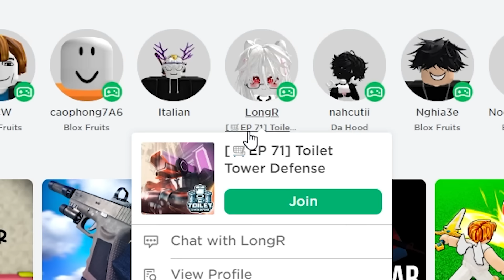Mình Thử Thách 100 Ngày LẤY TẤT CẢ MỌI THỨ Trong Toilet Tower Defense... (Ngày 1)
tuhzu tuhzu tuhzu
Mọi dụ vịch sauce của mình đều dưới phần cmt nhé :Đ

Outro : Last Goodbye - Undertale

Hello 🥱